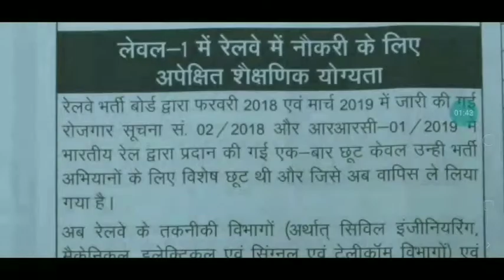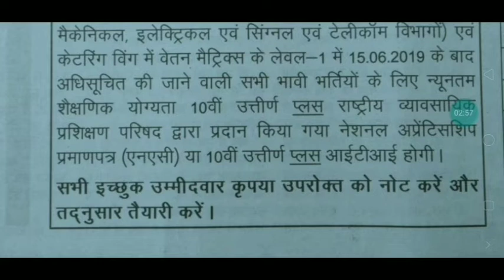Railway Group d lavel 1 vacancy big update ll आरआरसी लेवल वन भर्ती की योग्यता मैं बड़ा बदलाव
My mic

My tripod
My phone